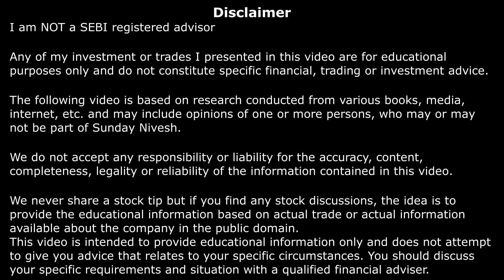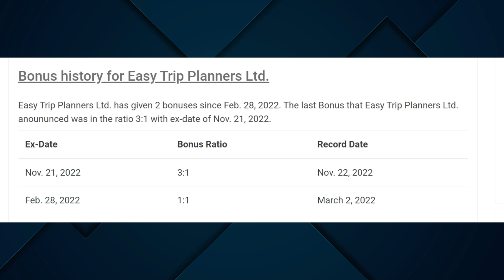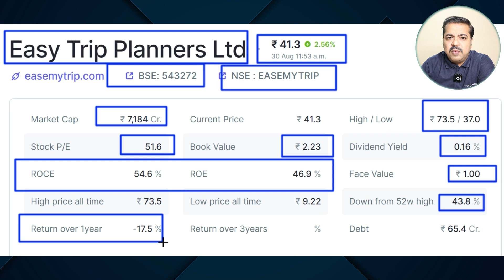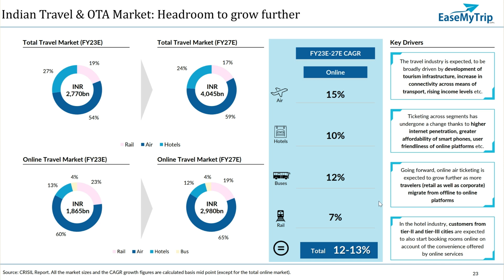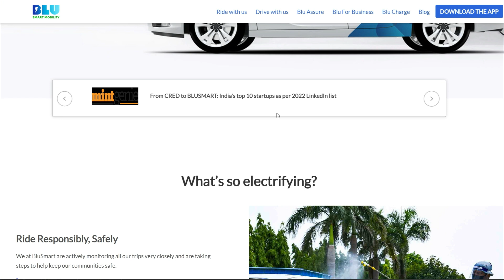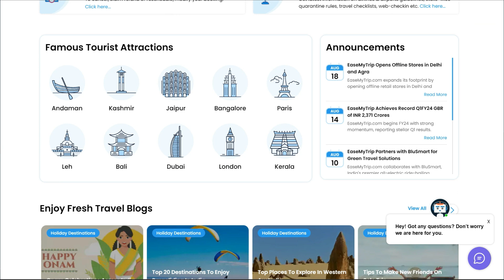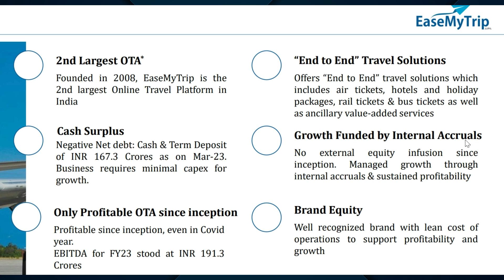Second Largest Online Travel Agency (OTA) | Easy Trip Planner (aka: Ease My Trip)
If you wish to open a Demat Account, please consider opening from below mentioned link: